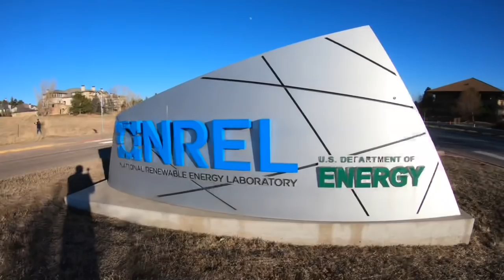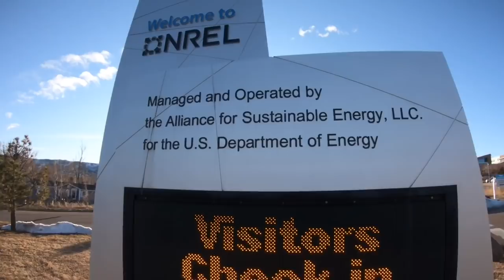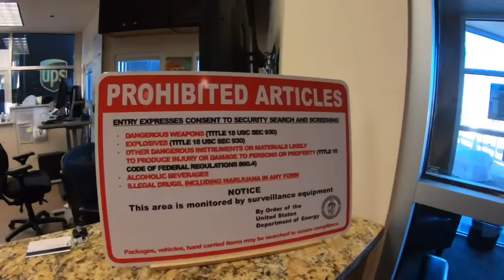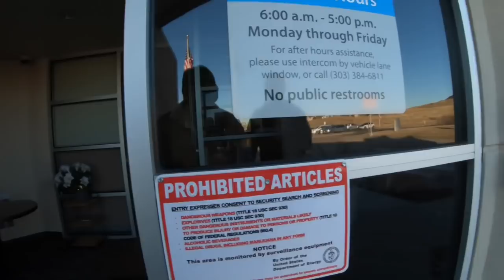NATIONAL RENEWABLE ENERGY LABORATORY - FEDERAL FACILITY - First Amendment Audit - Amagansett Press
NATIONAL RENEWABLE ENERGY LABORATORY - FEDERAL FACILITY - First Amendment Audit - Amagansett Press with Watching The Watchmen

Thank you shout-out to our supporters !!

GOLD TIER MEMBERS:
Sam J

SILVER TIER MEMBERS:
Able60

BRONZE TIER MEMBERS:
Jump Keys
G Moore
Flat Earth Punks
ツ Hxted oppz2019